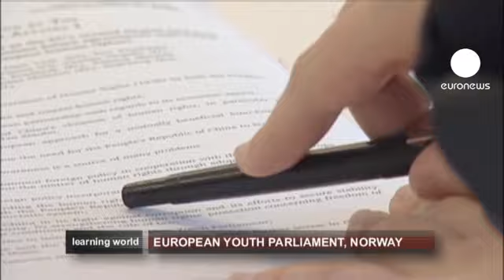euronews learning world - شباب أوروبا يسمعون أصواتهم الى...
برنامج التعليم حول العالم يزورالنرويج ليتحدث مع شباب برلمانيين يمثلون أعضاء البرلمان الأوروبي للشباب حيث يمارسون الديمقراطية و يعبرون عن آرائهم حول قضايا سياسية ساخنة، أصواتهم تصل الى المؤسسات السياسية و الى الحكومات الأوروبية.